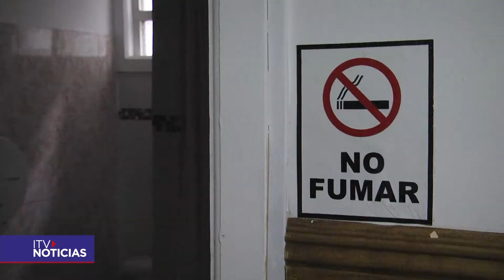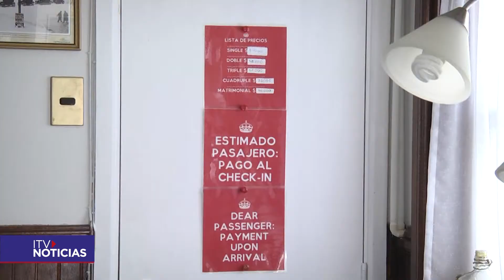IMPUESTOS INTERNOS Y TURISMO